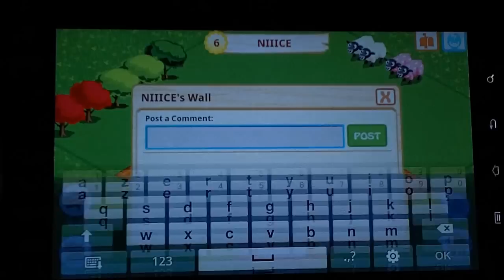Farm Story - Le jeu qui vous fait cultiver